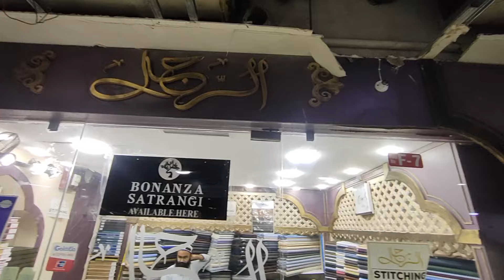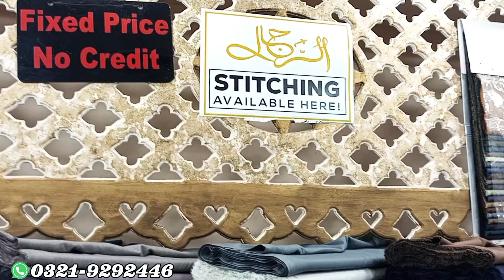Cheapest Gents Unstitched Suits Warehouse | Gents Branded Original Suits Wholesale | Factory Rates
In this video, We are visiting AL RIJAAL. They deal in all branded Unstitched Gents Wash n Wear and Cotton suits including Big Brands such as J. AlKaram, Khaadi, etc.

SHOP Details 👇👇

Outlet Name: AL-RIJAAL

Outlet Address: Shop # F-7, 1st Floor, The Central Mall, Behind Gul Plaza, Marstan Road Karachi.

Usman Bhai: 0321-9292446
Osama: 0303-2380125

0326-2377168